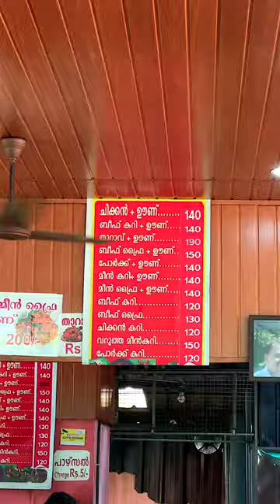Nadan Kerala style, Raghu chettante kada, Chalakudy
Raghu chettante kada/Thanima
Meals
Varutha Fish Curry ₹150
Beef Fry ₹130
Duck
Prawns
🎸🎶.🎸🎶. SONGS🎸🎶.🎸🎶.